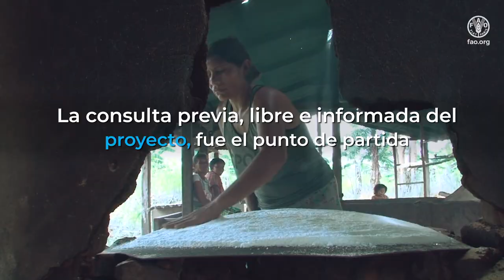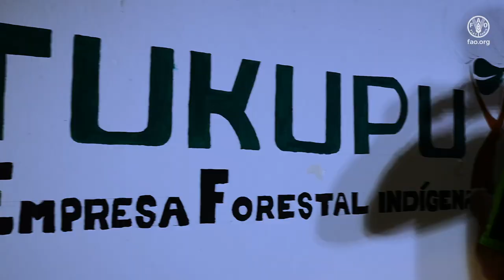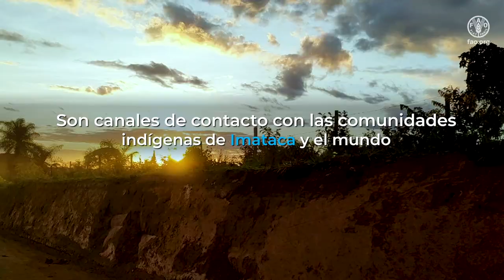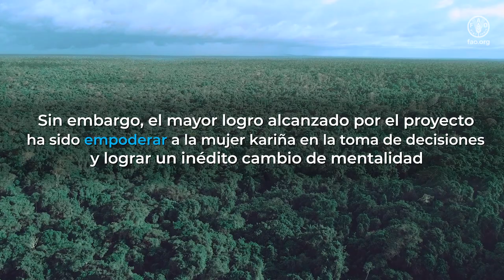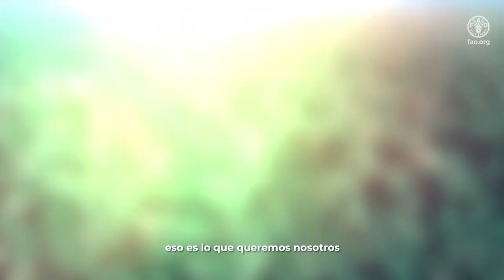“Sembramos para la Humanidad: Los Kariña y la conservación de los bosques en Venezuela”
Documental sobre la Empresa Indígena Forestal TUKUPU, conformada por los indígenas kariña de la Reserva Forestal Imataca, gracias al apoyo y orientación del Proyecto de Ordenación Forestal Sustentable y Conservación de Bosques en la Perspectiva Ecosocial, financiado por GEF e implementado por FAO y el Ministerio para el Ecosocialismo de Venezuela.